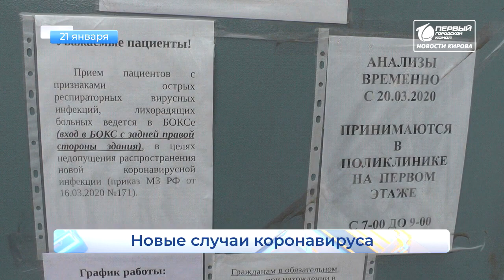Взносы за капремонт Короткой строкой Новости Кирова 21 01 2021